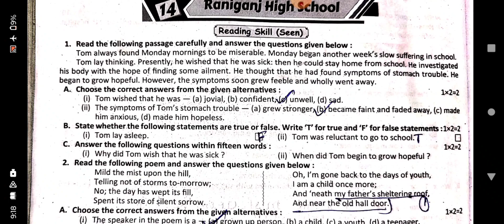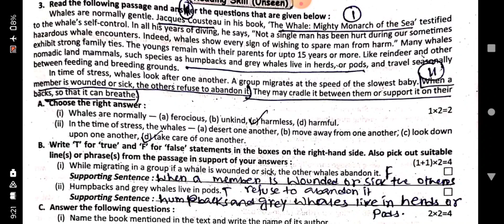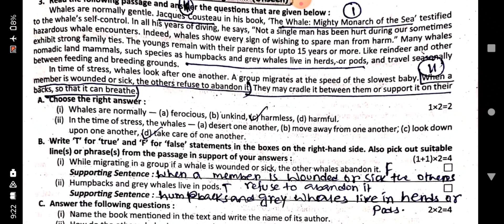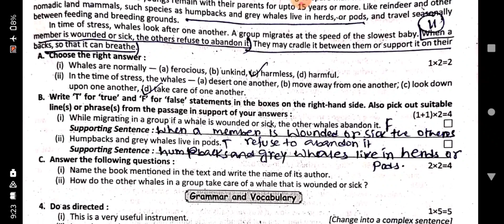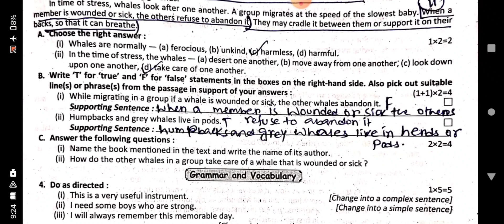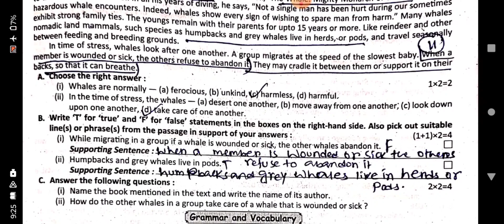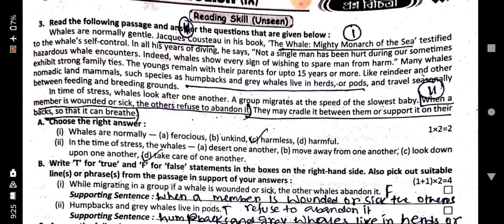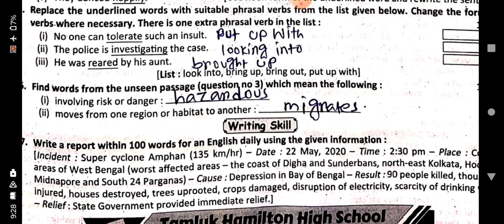Ray martin prosno bichitra 2024 english solve 14th no school